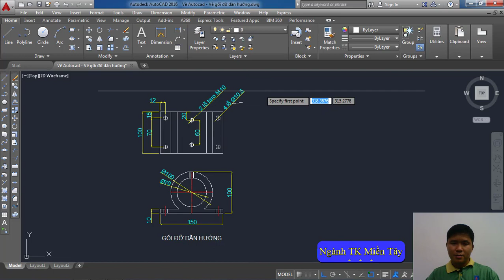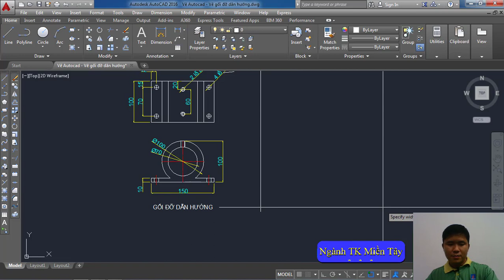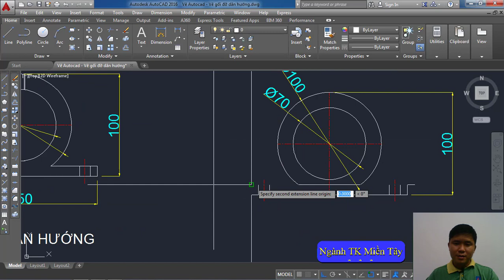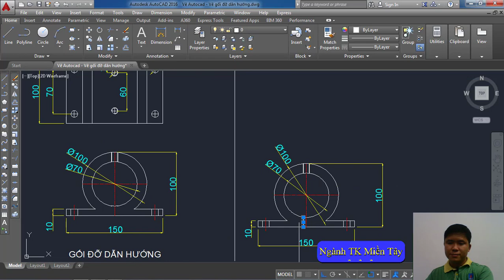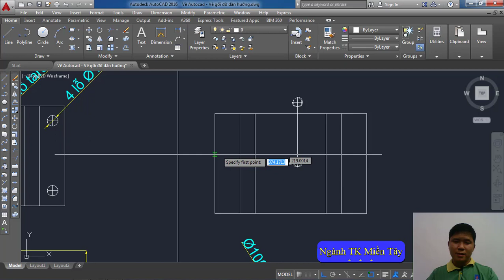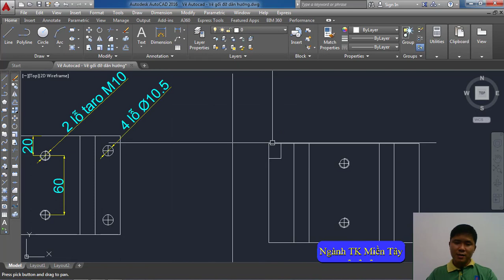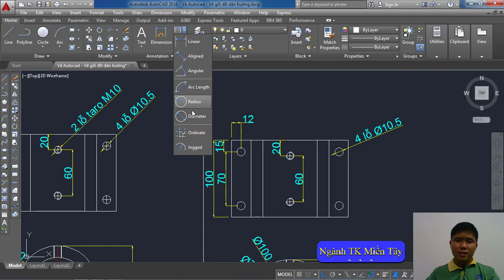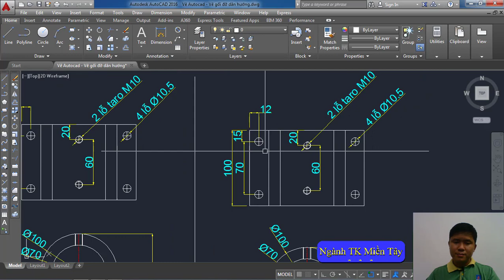Vẽ Autocad - Vẽ gối đỡ dẫn hướng